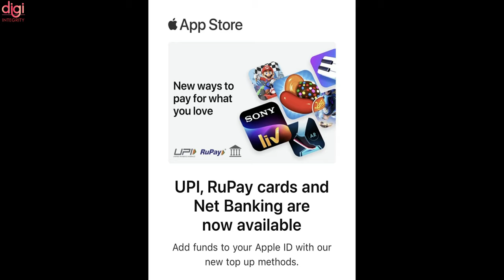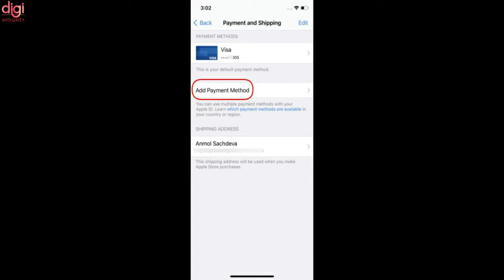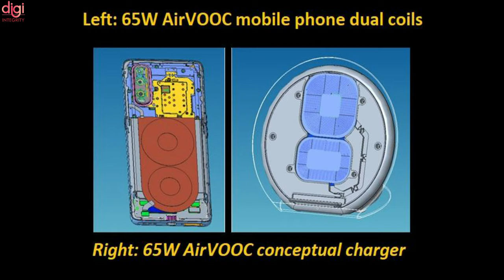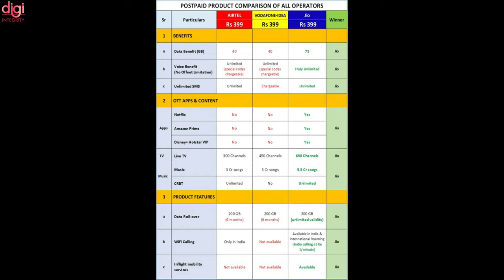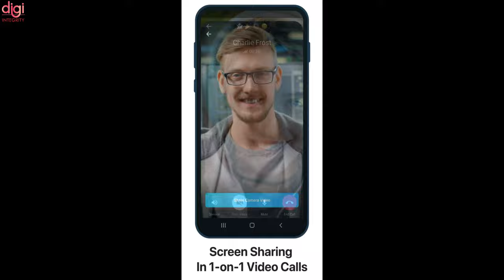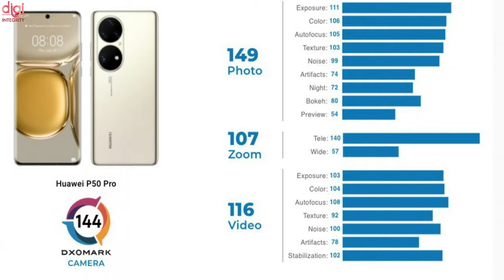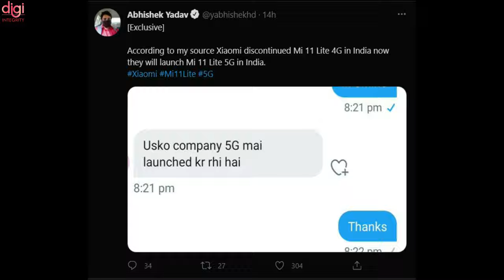TechNews 149 | Mi 11 lite discontinue, 4G Apple App Store Accepts UPI, Realme Wireless Mouse, etc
Video Highlights
(0:00) : Introduction
(0:13) : Battlegrounds Mobile India Series (BGIS) 2021 registration dates extended
(0:43) : Apple App Store Now Accepts UPI, RuPay Cards, and Net Banking as Payment Options in India
(1:17) : Dizo To Launch 16 More Products In 2021, Aims To Become Number 1 TWS Brand In Two Years
(1:54) : Mark Zuckerberg and Facebook Are Building a Real Life Version of Ready Player One
(2:26) : OPPO’s New Wireless Charging Pad
(2:54) : Realme Wireless Mouse may launch soon as it passes a fresh certification
(3:27) : Jio, Airtel, Vi No Longer Provide SMS Benefits With Low-Value Prepaid Recharge Plans
(3:57) : Telegram adds Video Calls with up to 1000 Viewers, Video Messages 2.0, Video Playback Speed, and More
(4:23) : Samsung Galaxy Watch4 Classic design revealed via live images
(4:41) : Google account sign-in will not work on Android Gingerbread and lower from September 27
(4:58) : Huawei P50 Pro gets DxOMark’s highest camera performance score
(5:59) : Xiaomi opens up another store, this time in Bulgaria
(6:10) : Mi 11 lite 4G may discontinue due to the launch of mi 11 lite 5G
(6:19) : Thanks for watching

TechNews 148 | Micromax In 2b & TWS Launched, Z Flip 3, Moto Edge 20, Mi HyperSonic Power Bank, etc

TechNews 147 | Micromax AirFunk 1, realme Book, PUBG Mobile & Free Fire Ban, PS5 Software Beta, etc

TechNews 146 | Poco X3 GT, Mi Band X with 360º flexible display, Xiaomi car, Mi Pad 5, Jio 5G with OPPO

TechNews 145 | MediaTek Dimensity 1300 T, Android 13, Nothing Ear 1, Oppo Watch 2, ZTE Axon 30 5G, etc